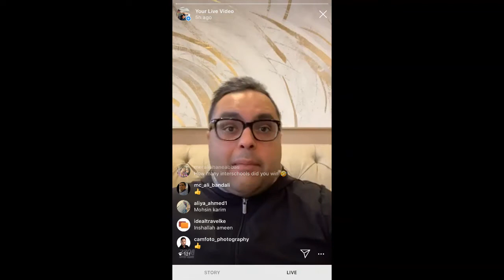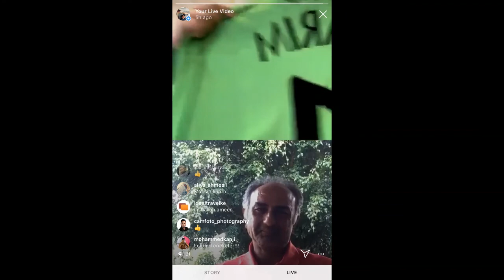My Cricket World Cup Memories - Aasif Karim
Aasif Karim played cricket for his country at the highest level representing and leading Kenya in 3 World Cups (1996, 1999, 2003). Here he is via an Instagram Live video all the way from Nairobi rolling back the clock and taking us through his most cherished World Cup memories and the dreadful state of Kenyan cricket.

Guest:
Aasif Karim
Former Kenyan Cricketer and Captain (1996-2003)

Host:
Rizwan Karim